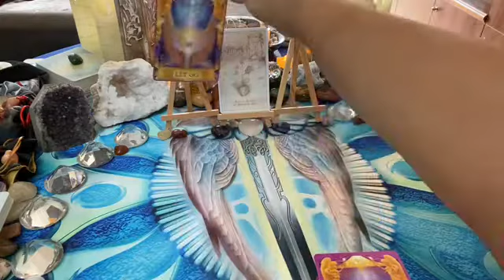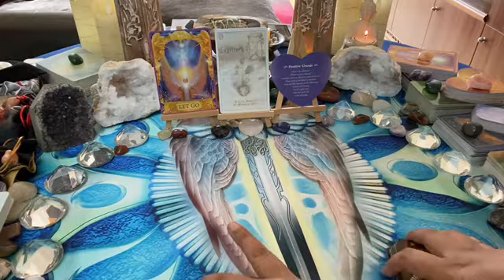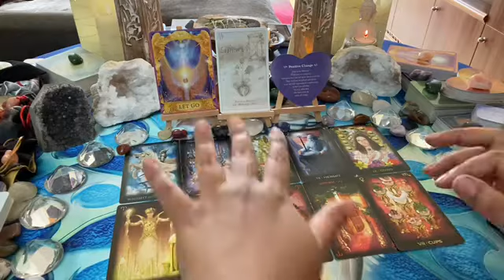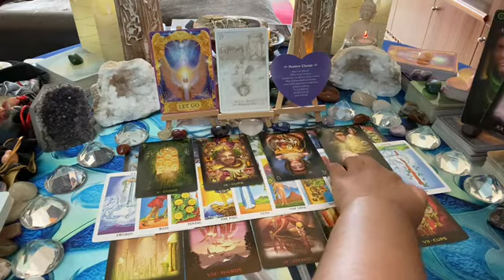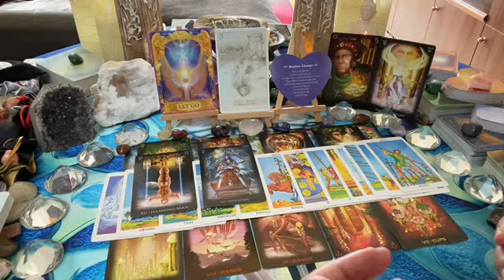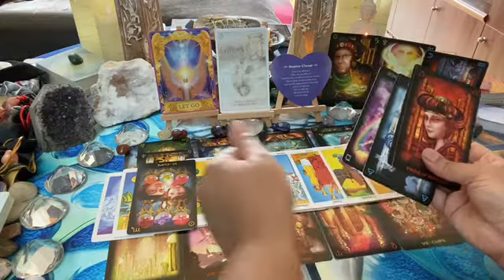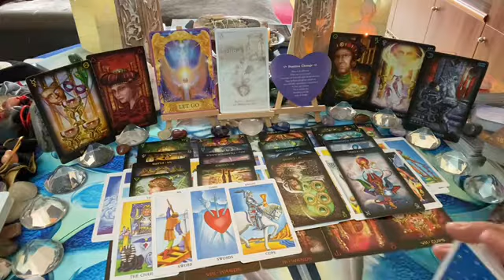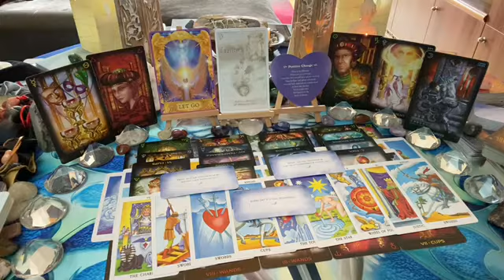CAPRICORN ♑ MONTHLY ~ JULY 2021: LET GO DOUBT – there is positive change!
This is the July love tarot message for Capricorn; let go doubt – there is positive change!